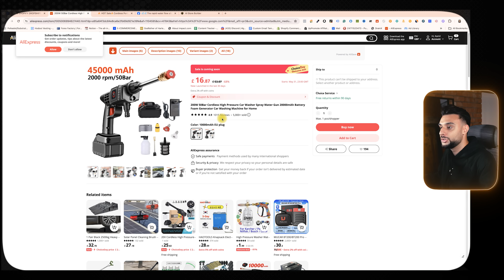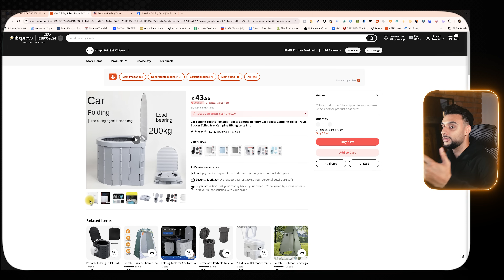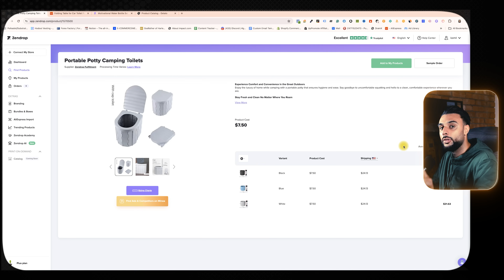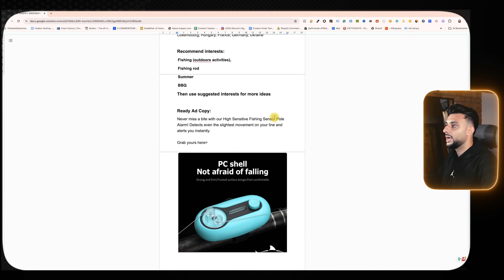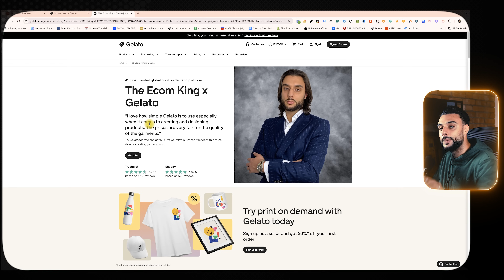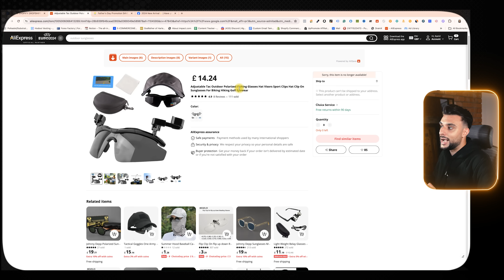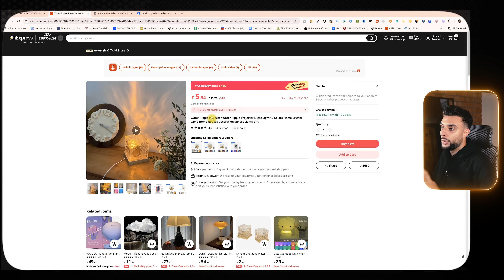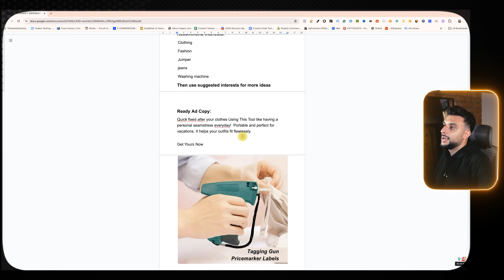Top 10 Dropshipping Products For June 2024 [$100K/M Potential]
I will be doing All The Hard Work For You In JUNE When Picking A Shopify Dropshipping Product To Sell

I will be highlighting why I think these products are Potential winners in 2024 by showcasing the highlighted key features & USP’s

I hope you find a product you can test from this product selection and DOMINATE JUNE 2024

My FREE AI Shopify Store Builder | The Best In The Industry